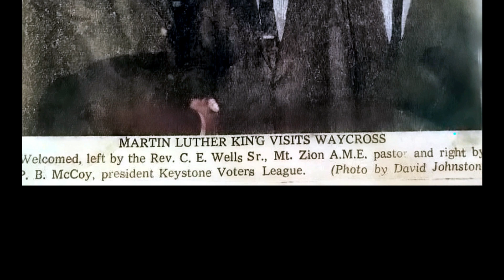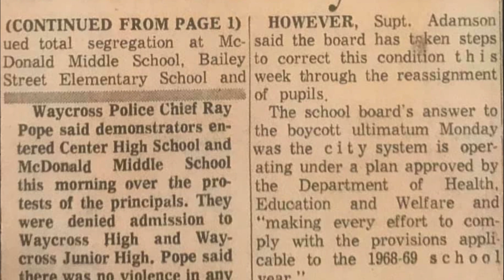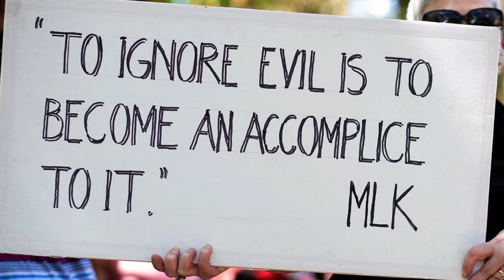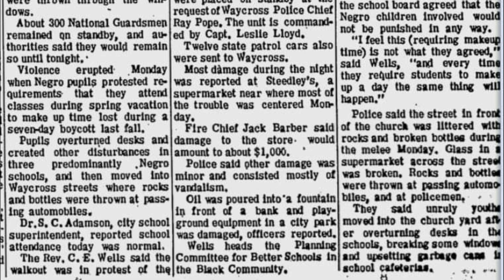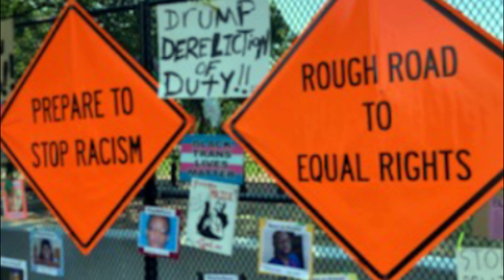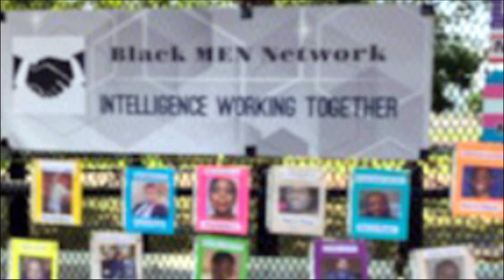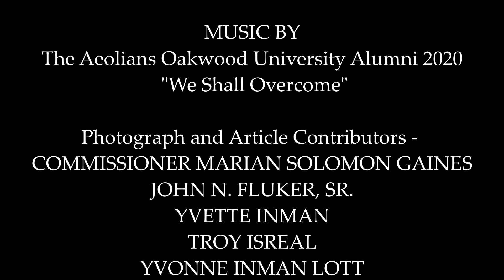We Shall Overcome -- Some Day